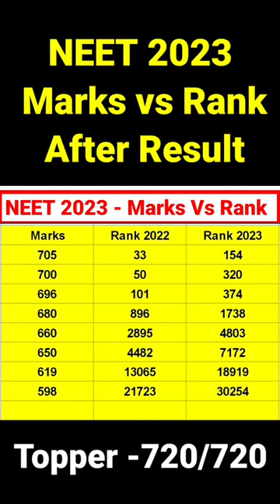NEET 2023 Marks Vs Rank Analysis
NEET 2023 Marks Vs Rank Analysis after Result
The National Testing Agency (NTA) has announced the NEET UG 2023 result at neet.nta.nic.in. The authorities will release the NEET 2023 marks vs rank for the medical aspirants soon after the declaration of results. A link for NEET marks vs rank 2023 will be provided on this page after availability.
Aspirants must be aware of the marking scheme to understand the method of calculation of NEET 2023 marks vs rank. By taking the help of NEET rank vs marks 2023 candidates can get a rough idea of the expected rank on the basis of responses given by them. NEET is the single national-level medical entrance examination for admission to medical, dental, AYUSH, BVSc & AH colleges in the nation.
Candidates can check the detailed analysis of NEET 2023 marks vs ranks along with the previous year's data to have the convenience about the marks scored and rank achieved. The NEET result marks vs rank table given below have been made on the basis of previous year trends and may vary depending on the factors listed. For all details pertaining to NEET result 2023 marks vs rank check this video.

NEET marks vs rank 2023 : Depending factors
Candidates must note the derivation of data of NEET 2023 rank vs marks, that follows on the basis of previous year trends, i.e., 2022, 2021, 2020, 2019, 2018, 2017. Another important thing is that the data provided below is indicative and varies depending on factors like:

The difficulty level of the NEET question paper

Level of preparation of aspirants

Number of students appearing for NEET 2023

In scenarios where two or more candidates secure the same marks the tie-breaking criteria as set by the authorities will come into effect.

NEET marks vs rank 2023: Previous year analysis
Following are certain salient features of NEET marks vs rank that must be considered by candidates:

The highest marks secured by any candidate in NEET 2022 were 715 NEET 2021 was 720, NEET 2020 were 720, NEET 2019 were 701, NEET 2018 were 691 and for NEET 2017 were 697.

The qualifying score for unreserved category candidates in NEET 2022 was 117, NEET 2021 was 138. However, for NEET 2020, 2019, 2018, and 2017 it was 147, 134, 119, and 131 respectively.

An important fact to be considered is that as we go through the marks in decreasing order, the number of candidates securing those marks increases. For instance, the number of candidates securing 681-690 is 18, however, those securing 551-560 is 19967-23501

The last rank of candidates qualifying for NEET 2022, NEET 2021, NEET 2020, 2019, 2018, and 2017 is 1534697, 1545759, 1545759, 1374142, 634897, and 543473 respectively.

The opening rank of a marks range is given in continuation to the closing rank because there are a lot of candidates scoring the same marks.

Medical aspirants have the chance of predicting their expected NEET 2023 rank by calculating the marks they are likely to score. For convenience in the same NEET marks vs rank, previous year data has been provided